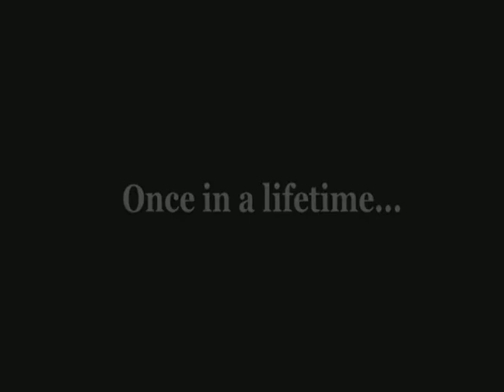The Drones: Why don't you care? trailer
A trailer for a new documentary about America's most iconic 80's rock band.